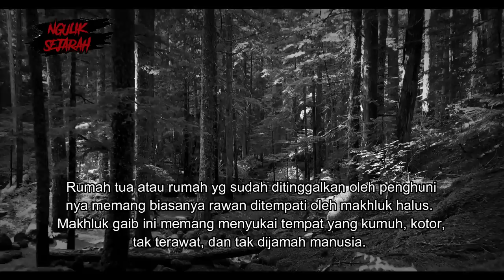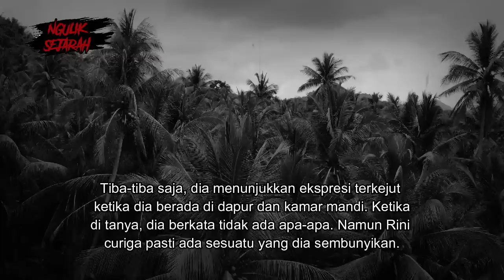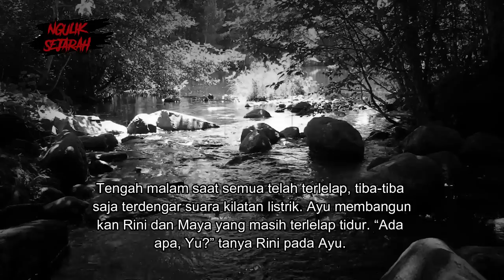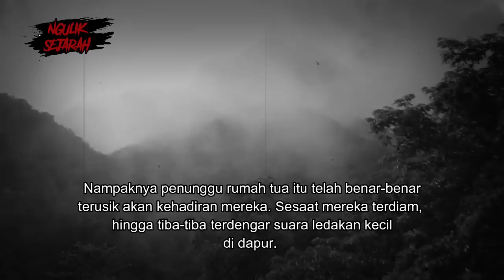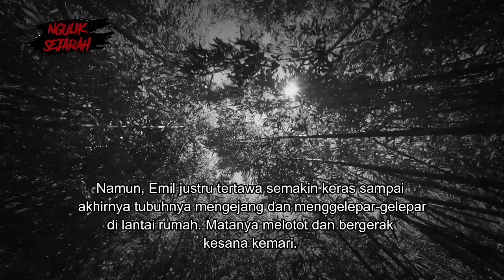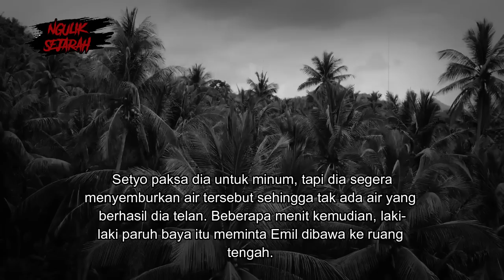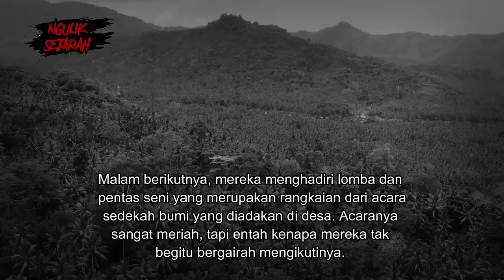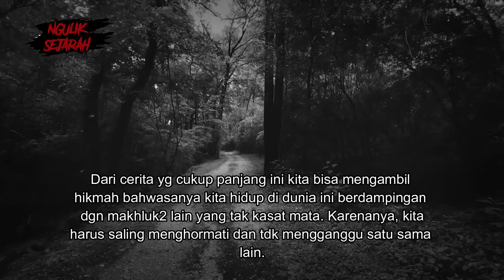KEJADIAN MENGERIKAN SAAT KKN DI RUMAH TUA